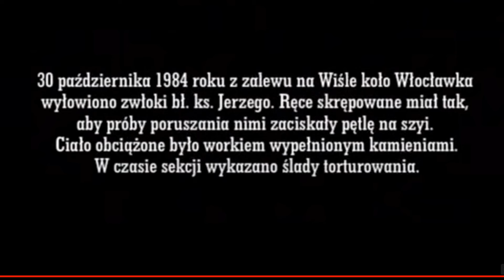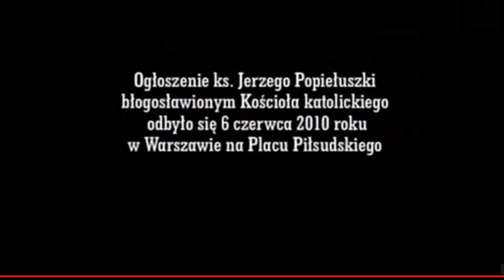Ks. Jerzy Popiełuszko - bronić prawdy do końca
Jerzy Aleksander Popiełuszko ur. 14 września 1947 w Okopach. Zamordowany przez funkcjonariuszy Służby Bezpieczeństwa,19 października 1984. Polski duchowny rzymskokatolicki, tercjarz franciszkański, kapelan warszawskiej „Solidarności”, obrońca praw człowieka w PRL.  Błogosławiony i męczennik Kościoła katolickiego. Pośmiertnie odznaczony Orderem Orła Białego.